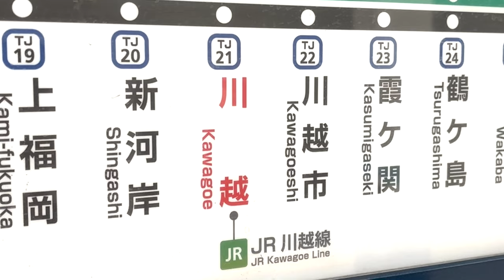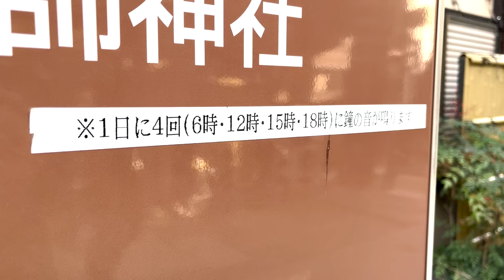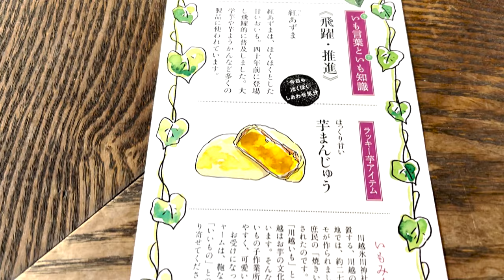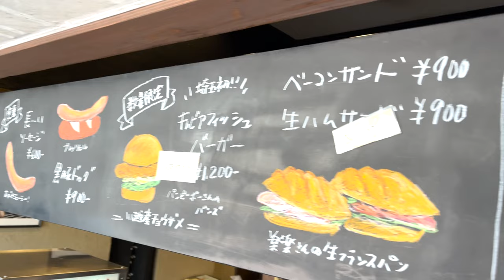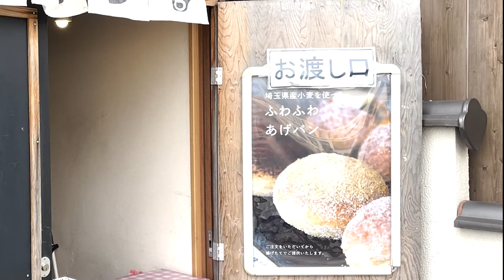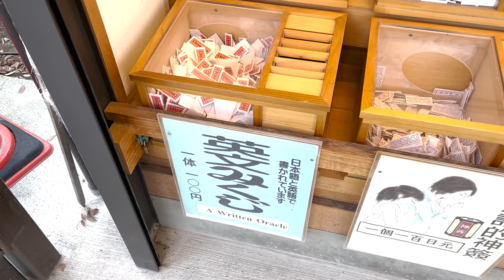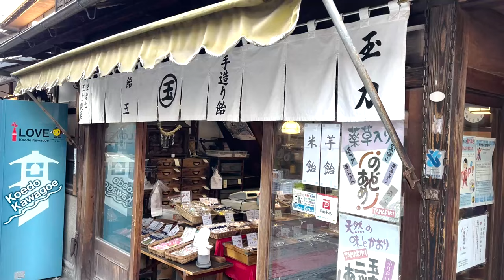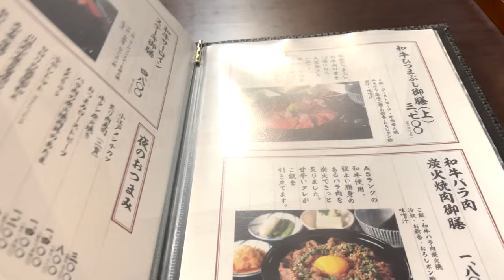Trip to Samurai Town 130 years ago / Japan Travel Vlog / Saitama, Kawagoe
I traveled to Kawagoe, Saitama.

Kawagoe is an old town that retains the atmosphere of 130 years ago.
Today, it is a town where you can enjoy eating tour.
I hope you will experience that trip in the video!

📋Chapter
00:00 Travel preparations
01:47 Ichibangai Street
02:59 Toki no Kane
04:05 Hikawa Shrine
07:40 Eating tour
12:27 Kumano Shrine
15:35 Kashiya Yokocho
17:59 Dinner

📍Location
・Ichibangai Street

🍴Food
・Mio casalo